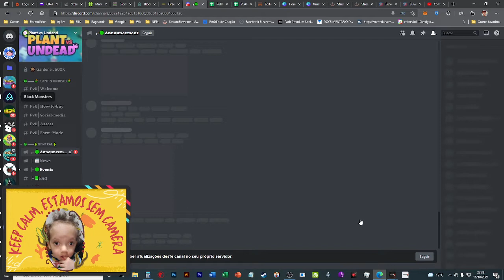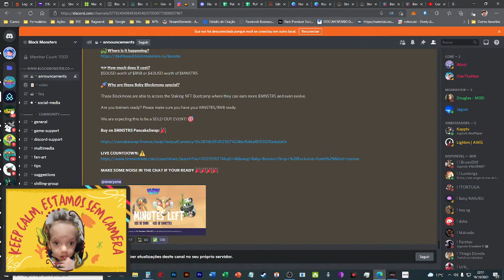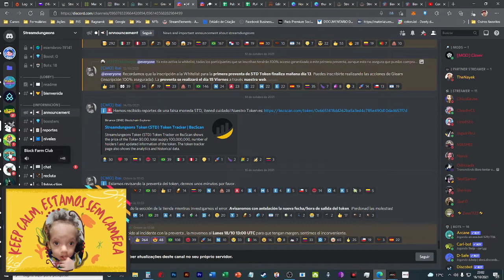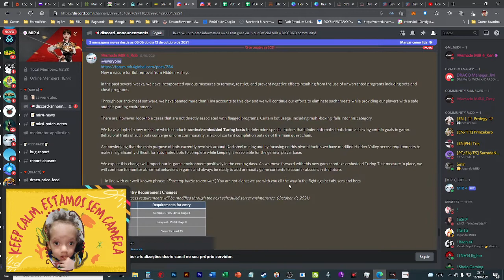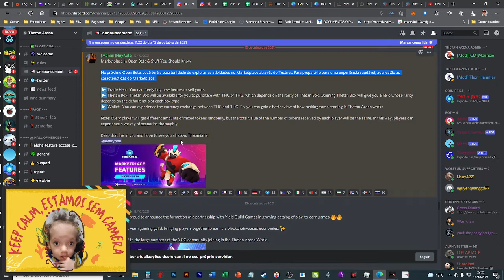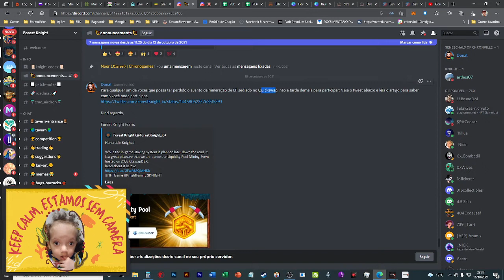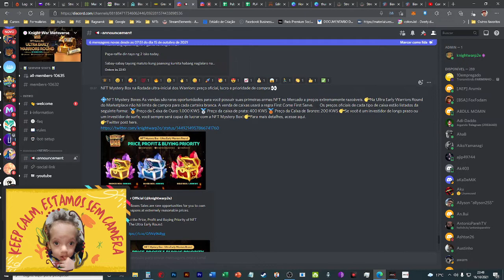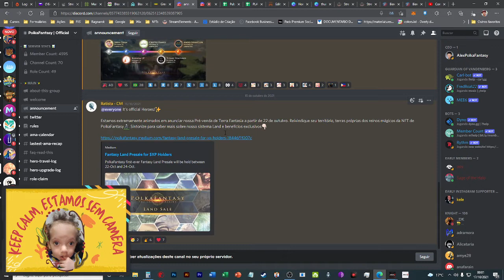Plantão de Noticias NFT #16/10/21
Noticias diárias sobre NFT que jogamos, somente de fontes oficiais!
Thetan Arena: download do beta, Plant vs Undead: mudanças anunciadas, Streamdungeons: pré venda adiada, Heroes e Empires: anuncio de whitelist, Illuvium: programa de staking, Block farm, Overlord e muito mais.
Quer ter noticias do seu NFT neste plantão? Marque no comentário o nome do NFT.

~~~ Capítulos:
00:00 - Introdução
01:00 - Plants vs Undead
04:45 - BlockMonster
05:45 - Green Beli
07:35 - Streamdungeons
08:15 - Block Farm Club
13:05 - Overlord
13:40 - Chumbi Valey
14:35 - MIR4
16:35 - Monsta Infinite
18:40 - Thetan Arena
20:25 - Bomb Crypto
22:25 - Infinity Skies
22:50 - Heroes & Empires
26:10 - Wanaka Farm
26:35 - Illuvium
27:35 - Skyweaver
27:50 - Polka Fantasy
28:50 - Finalmentes

~~~ Ajude nosso canal e nas fraldas do Miguel:
Metamask: 0xE0035f4a03A0E85102a4ad05C0e751e55A7BAca1
Picpay: @katchuca